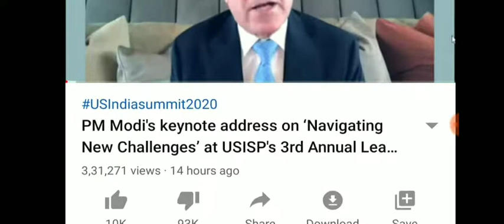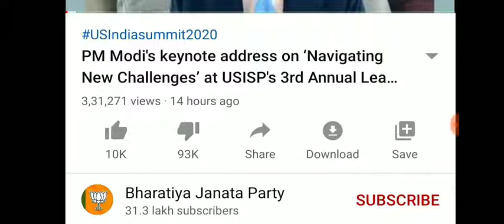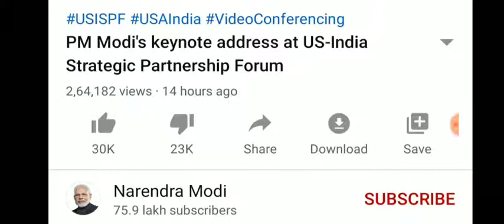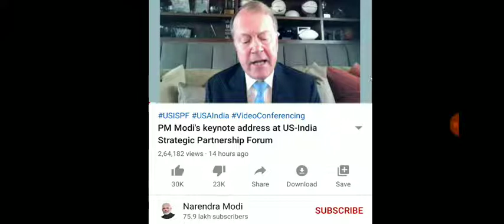भक्तों और चमचों दोनों सुनो ! फूटा बेरोजगारों का गुस्सा Modi ji ke video par dislike